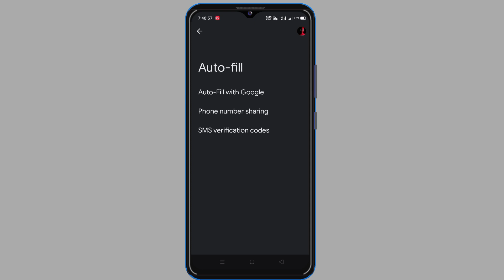Any Apps Password Recovery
ନମସ୍କାର ବନ୍ଧୁ ମୁଁ ଏହି ଭିଡିଓ ରେ କହିଛି ଯେ ଆପଣ ଯଦି ଯେ କୌଣସି ଆପ ର password ଭୂଳିଯାଇଛନ୍ତି ତ ତାକୁ କେମିତି recovery କରିପାରିବେ।

Welcome to my Channels I upload new Tech Releted videos to you on this Channels every day. That way, your knowledge of Technology will continue to grow. No more new victims of fraud.

ମୋ Channal କୁ ସ୍ଵାଗତ କରୁଛି ଅପାଙ୍କକୁ ଏହି Channal ରେ ମୁଁ ପ୍ରତିଦିନ ନୂଆ ନୂଆ Tech Releted ଭିଡ଼ିଓ ଅପଲୋଡ଼ କରେ। ଯାହା ଦ୍ଵାରା ଆପଣକ Technology ର ଜ୍ଞାନ ବାଢ଼ିବା ସହିତ କୌଣସି ନୂତନ ଠକାମିର ଶିକାର ହେବେ ନାହିଁ।

New Odia Video

Jay Jagannath 🙏.